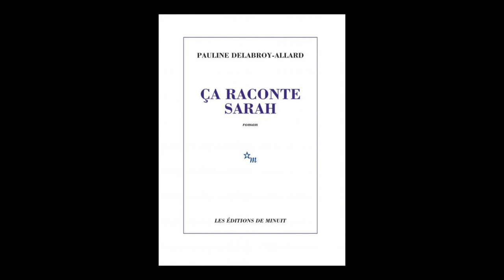Pauline Delabroy-Allard - Ça raconte Sarah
Pauline Delabroy-Allard vous présente son ouvrage "Ça raconte Sarah". Parution le 6 septembre 2018 aux éditions de Minuit.